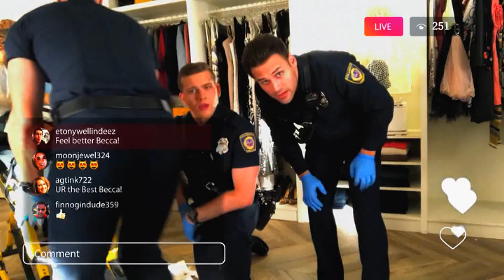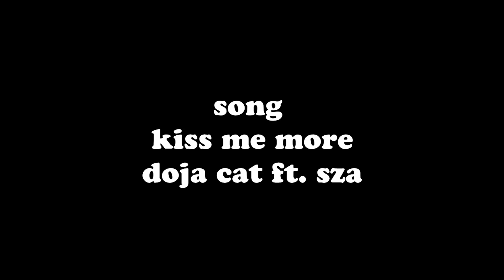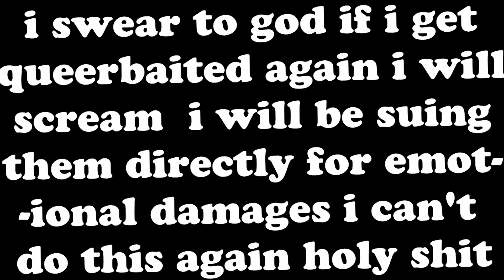kiss me more - buck & eddie (911 on fox)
i binged this show in a week and i fell in love with every single character